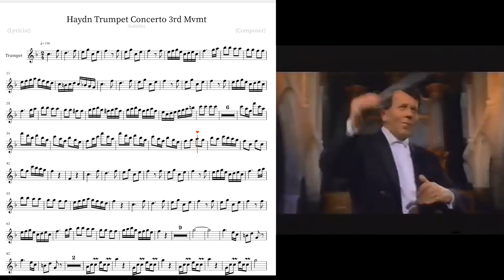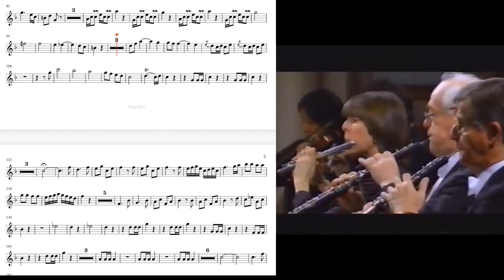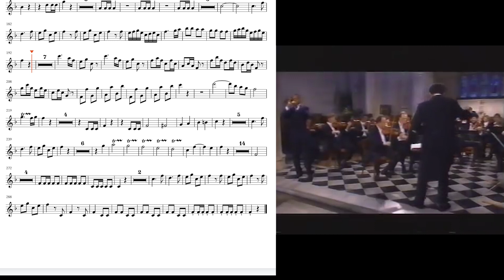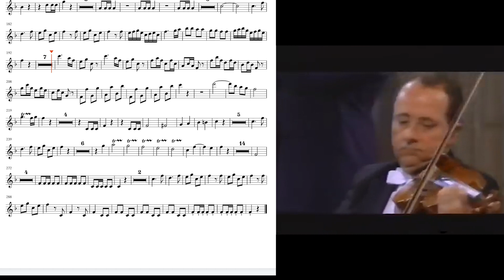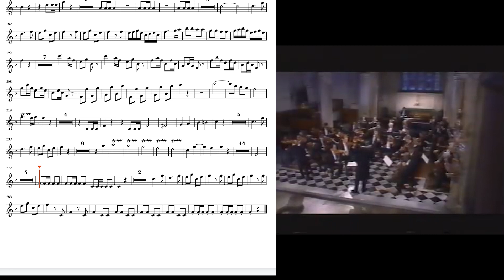Haydn Trumpet Concerto Mvmt 3 for Trumpet Sheet Music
- for Alto Sax, Trumpet, and Piano